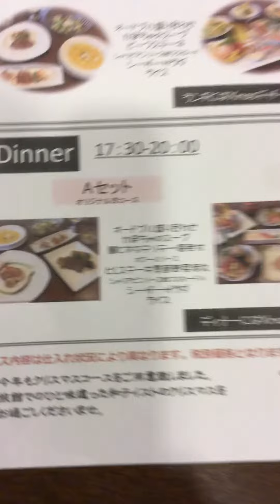茨城県北 温泉旅館 クリスマスディナー ステーキ